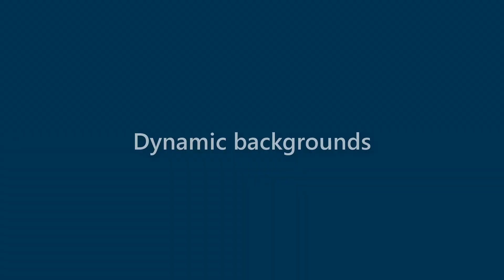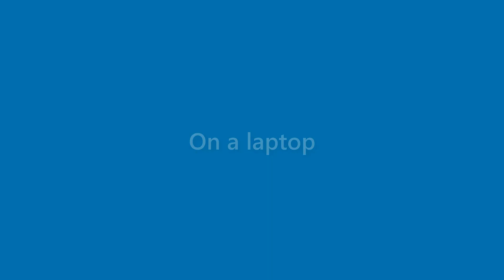Ida Allison - appearance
Name Look - Ida Allison - appearance. In this video we present "Ida Allison" name look and feel in various scenarios.
This video will cover:
How does "Ida Allison" look as a personal letterhead?
How does "Ida Allison" look on a business card?
How does "Ida Allison" look on a computer/laptop screen?
How does "Ida Allison" look with different background colors?
How does "Ida Allison" look with various fonts?